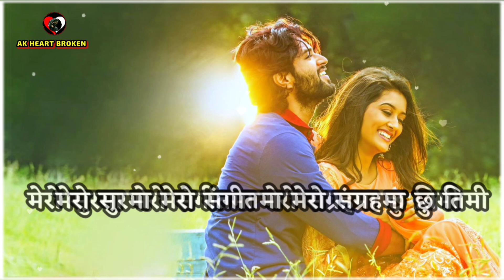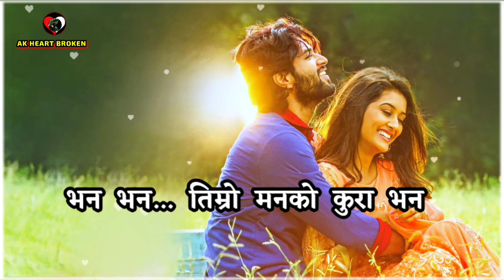Mero Manko Kura Sunaमेरो मनको कुरा सुन 💞✨ | Cholakant BK • Babita Rai | Love Song | AK Heart Broken💔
👉🏻 यस्तै यस्तै मन छुने रमाइला गित, संगीत सुन्न अनि देख्न को लागि यो च्यानल लाइ गर्नुहोस 👇

Important Notice:-